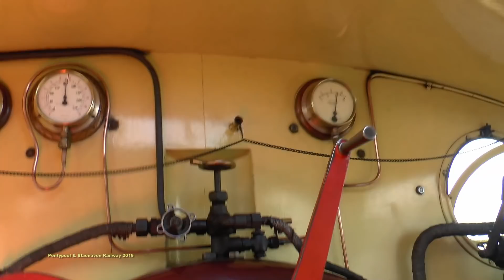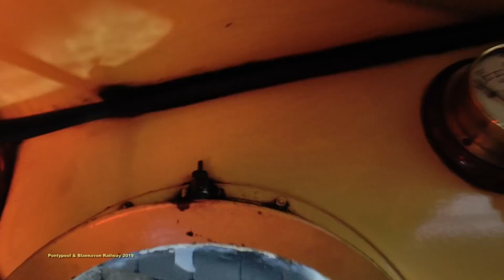Pontypool & Bleanavon Railway Footplate Ride and plenty of thrash. 19-22/04/2019 Featuring 'Jessie'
On the hottest day of the year so far, the Pontypool & Blaenavon Railway is holding it's Easter Event this weekend, and features it's stunning, and newly restored Hunslet, 'Jessie' operating it's first public service since restoration.
'Jessie was put through its paces by Alex Hinshelwood, and the results were outstanding.
What made this such an amazing day for me was that, with Alex's help and guidance, I was allowed to drive 'Jessie' during a shunting move at Blaenavon, and then an amazing footplate ride from Blaenavon HL up the big bank to Furnace Sidings with Alex Hinshelwood Driving, James Burnett as the Fireman, and George Haylock as Cleaner. an experience I shall never forget!